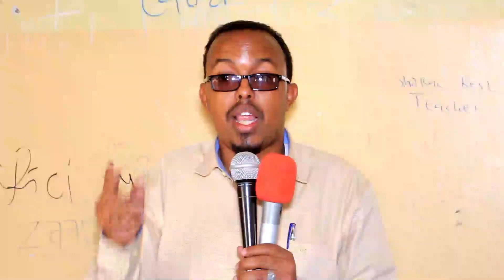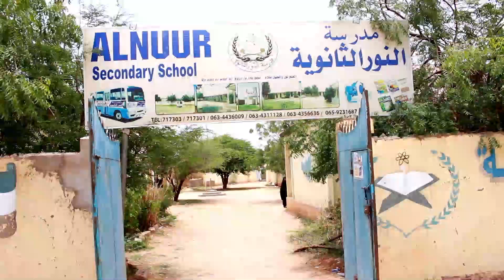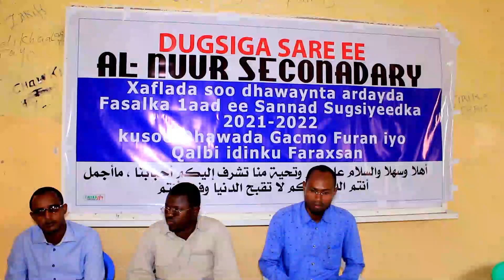Dugsiga AlNuuri Secondary school Oo munaasibad uqabtay ardayda Form one ka